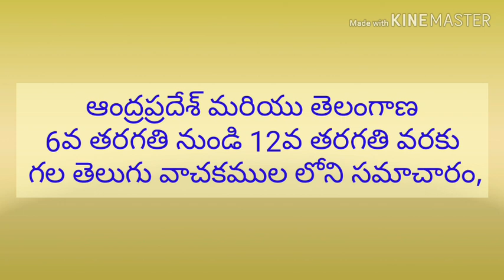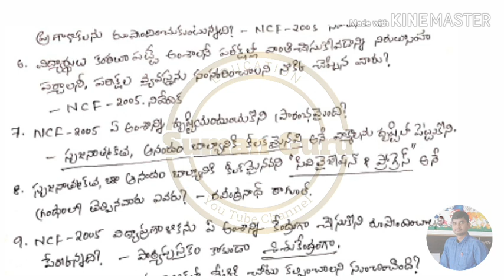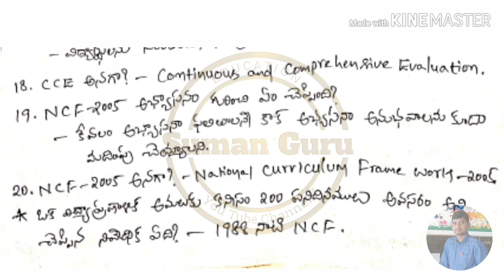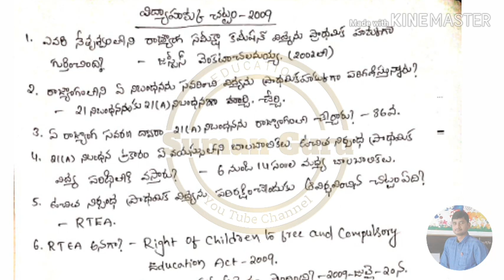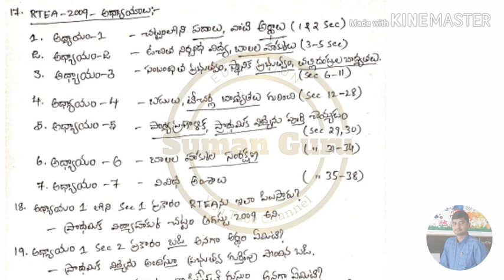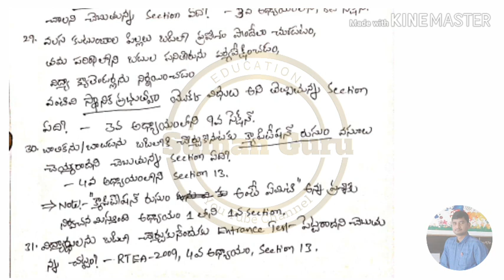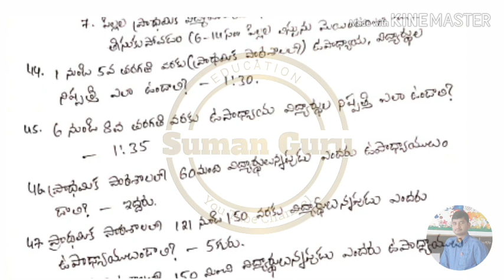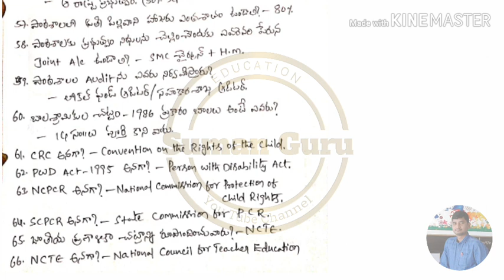NCF-2005 and RTEA-2009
జాతీయ విద్యాప్రణాళిక చట్రం 2005 మరియు విద్యా హక్కు చట్టం 2009.

ఉచిత ప్రాథమిక విద్యకు రాజ్యాంగంలో 45వ Article లో స్థానం కల్పించారు.

SMC లలో 75% విద్యార్థుల తల్లిదండ్రులు, 25% ప్రజా ప్రతినిధులు ఉండాలి